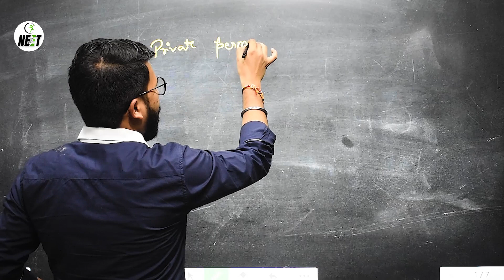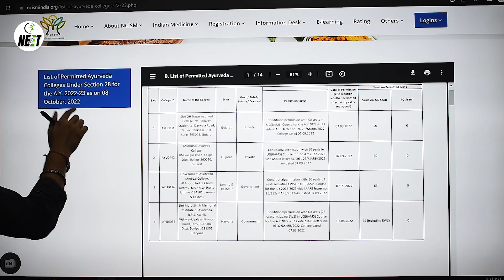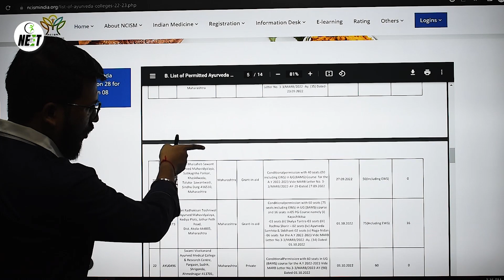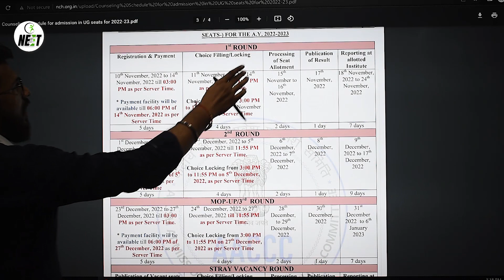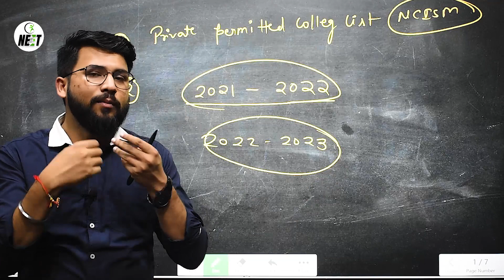AACCC/AYUSH Counselling 2022 | ✅ NCISM Permitted College List कैसे करें Verify? | Official Website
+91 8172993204